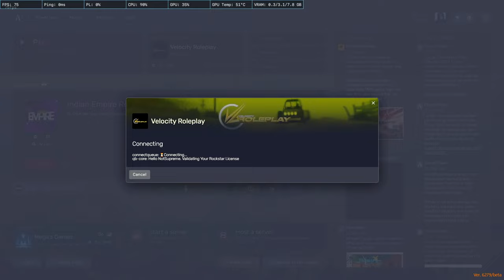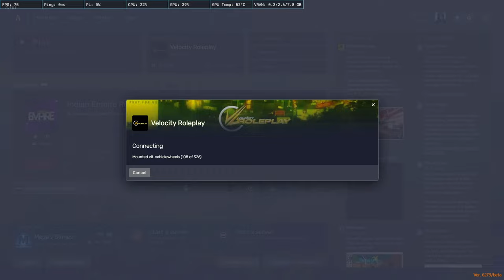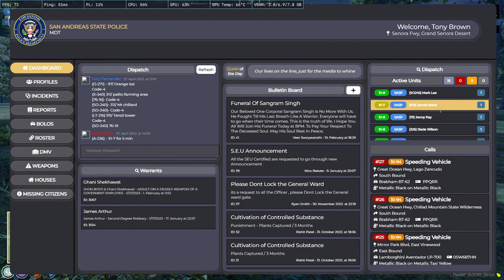Tony Brown / Cop RP / VLT Roleplay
Thankful to everyone who came in to watch this stream, who will be supporting me throughout and appreciating my roleplay.
I'd soon be dropping out some more content as I work my way out.

PC specs :
GPU:  zotac rtx 3060 ti white amp edition
CPU: AMD Ryzen 5 3600XT 6-Core Processor
RAM : 16GB CORSAIR VENGEANCE DDR4 8×2 (3200MHZ)
Storage:- 240GB SSD 1TB HDD
PSU : 550watts gigabyte
Cabinet : NZXT H510
Monitor : Samsung 24 inch 75hz
Keyboard : Hermes M5 mechanical keyboard
Mouse : Razer DeathAdder Essential
Mic : Maono AU-A04TR

About me :

• Raswanth
• 20
• Bangalore, India
• BBA